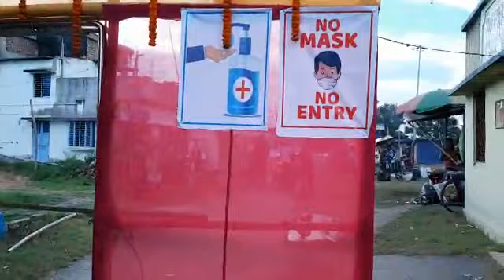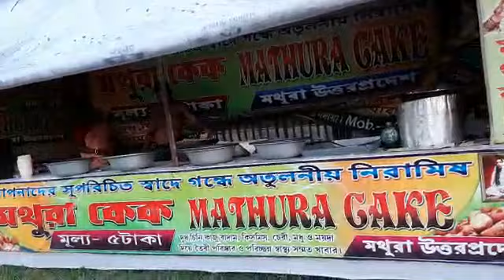Bikrampurer(Gayeshpur Municipality) Rather mela/বিক্রমপুরের রথের মেলা/রথযাত্রা 2021/রথের মেলা 2021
Bikrampurer Rather mela/রথযাত্রা 2021/রথের মেলা 2021

আজ গয়েশপুর পৌরসভার অন্তর্গত বিক্রমপুরের রথের মেলায় গিয়েছিলাম।সমস্ত কোভিড বিধি মেনেই ওখানে সুষ্ট ভাবেই মেলা অনুষ্ঠিত হচ্ছে।পরিবেশ বেশ ভালো।আমি একটু দুপুরের দিকে গেছিলাম যাতে ভিড় অনেক কম হয় এবং ভিডিও তে সবকিছু ভালো ভাবে বোঝা যায় অন্ধকারে যেটা সম্ভব নয়।সেই মেলার ই কিছু দৃশ্য আজ আপনাদের সাথে share করলাম।

Date- 13/07/2021